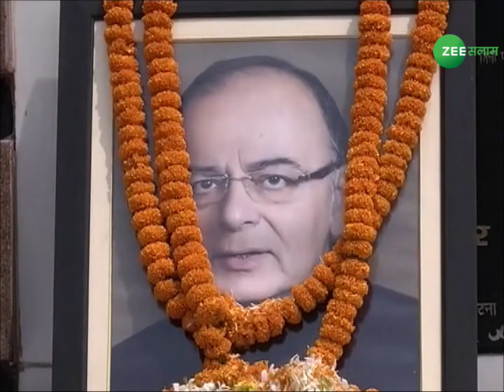देखिए साबिक वज़ीरे खज़ाना Arun Jaitley की बर्सी के मौके पर क्या बोले Bihar के Deputy CM Sushil Modi